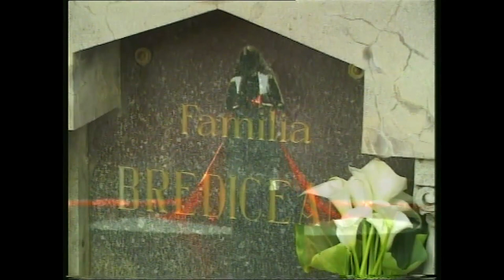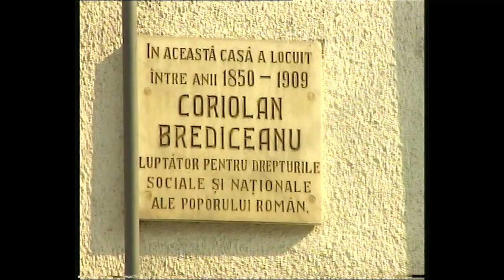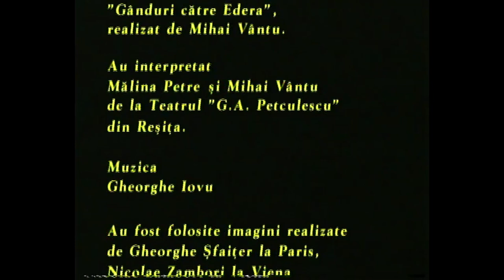Mirabila sămânță. Cornelia Brediceanu și Lucian Blaga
Fascinanta poveste de dragoste dintre Cornelia Brediceanu și Lucian Blaga rememorată de fiica lor, Dorli Blaga. Pagini din corespondența acestora în rostirea actorilor Mălina Petre și Mihai Vântu de la Teatrul „ G.A.Petculescu” din Reșița. O producție TVR Timișoara 2004